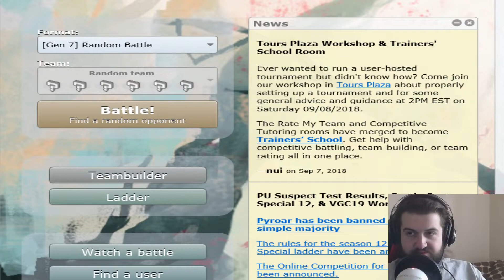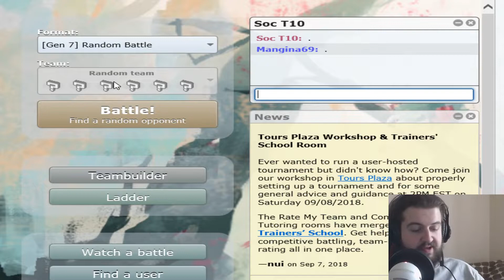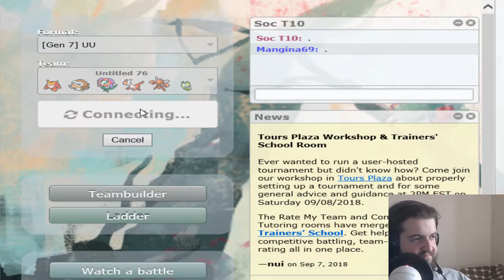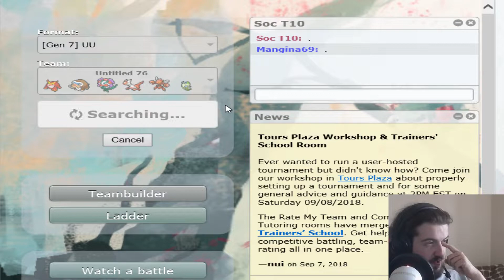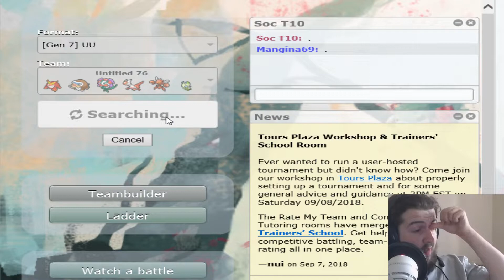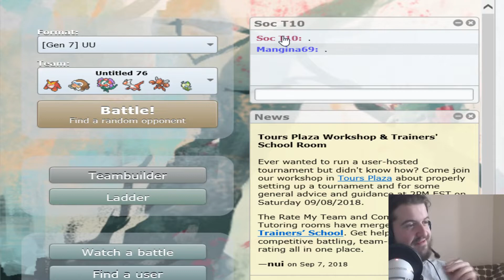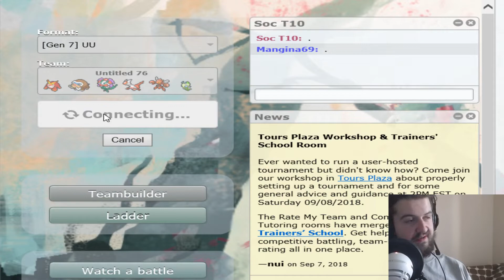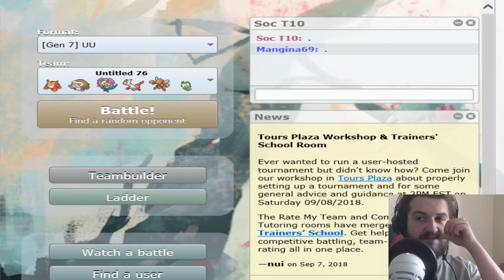Garglesoc T10 UU #4